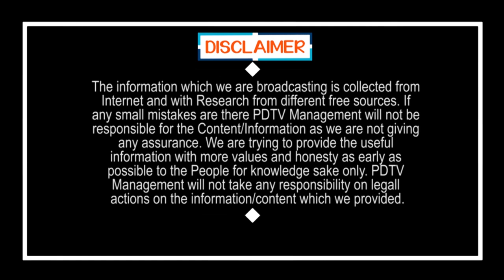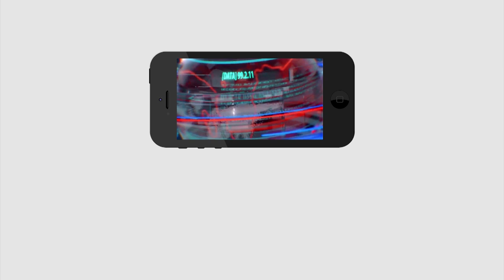AP Public Opinion On Women Safety App | ఆడపిల్ల జోలికొస్తే నడి రోడ్డులో కాళ్లు చేతులు నరికేయాలి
ఆడపిల్ల జోలికొస్తే నడి రోడ్డులో కాళ్లు చేతులు నరికేయాలి | AP Public Opinion On Women Safety App in AP | PDTV News